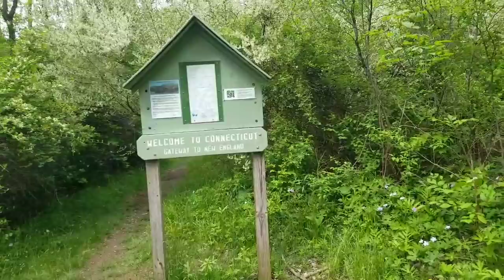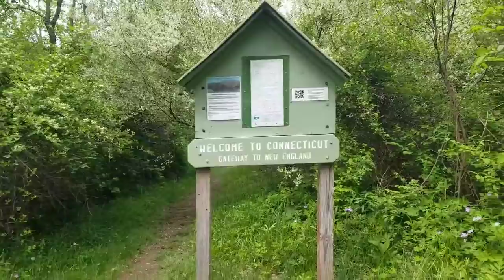First Day into Connecticut - Day 85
Pawling NY to Schaghticoke Mtn Campsite: 15 miles